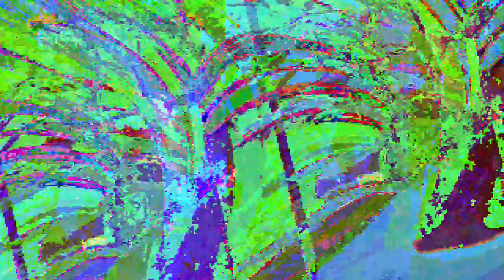[EPILEPSY WARNING] Movie 23 05 12 17h17m20s *Photosensitivity Warning*